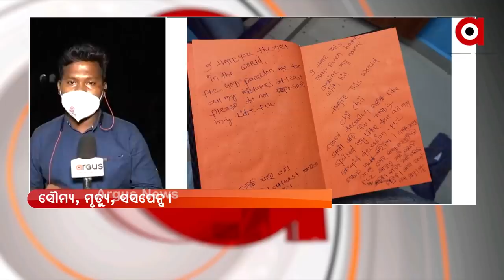ସୌମ୍ୟଙ୍କ ମୃତ୍ୟୁ ପଛର ଅସଲ ରହସ୍ୟ କଣ ତାହା ଏବେ ବି ଅସ୍ପଷ୍ଟ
ସୌମ୍ୟଙ୍କ ମୃତ୍ୟୁ ପଛର ଅସଲ ରହସ୍ୟ କଣ ତାହା ଏବେ ବି ଅସ୍ପଷ୍ଟ । ତଦନ୍ତ ପ୍ରକ୍ରିୟାରେ ଏବେ ପୋଲିସକୁ ସହଯୋଗ କରିବ କ୍ରାଇମବ୍ରାଂଚ ।